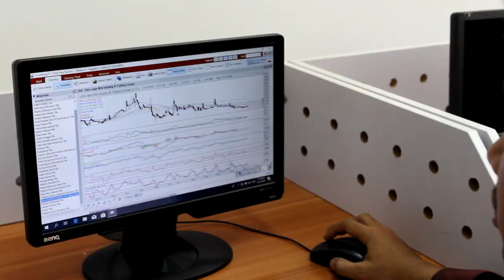Penjelasan Fakultas Ekonomi dan Bisnis UHAMKA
bagi kamu yang lagi nyari beasiswa, yuk kita lihatlihat di medsos kita
facebook Fakultas Ekonomi dan Bisnis UHAMKA

atau mau chat langsung?
klik aja lin ini - 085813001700